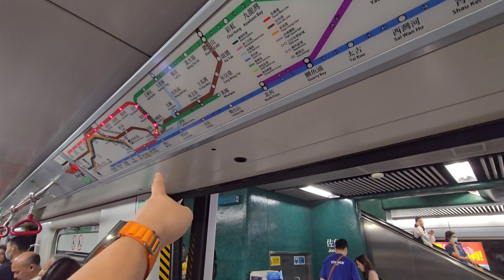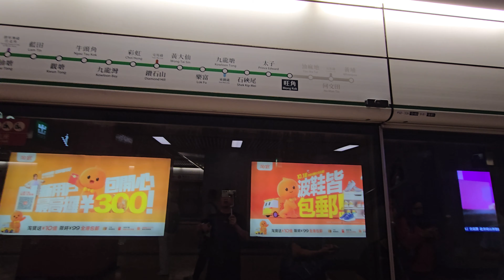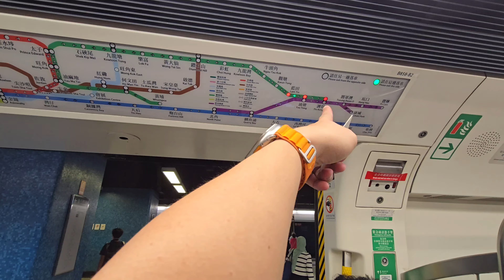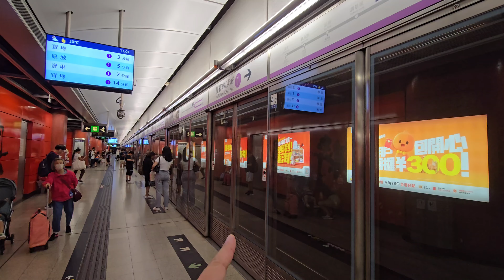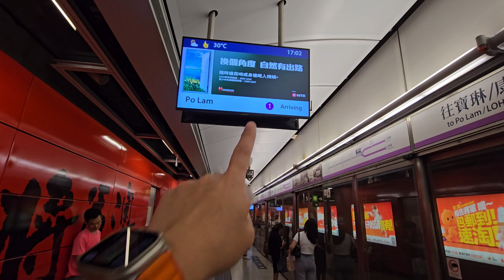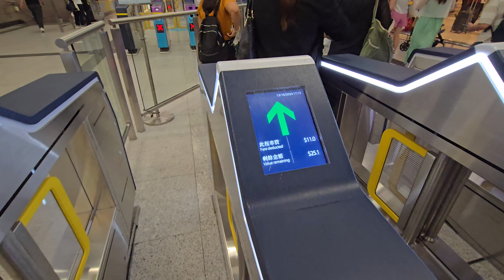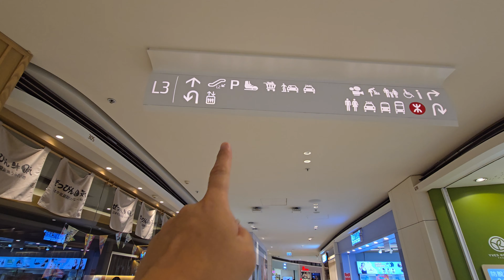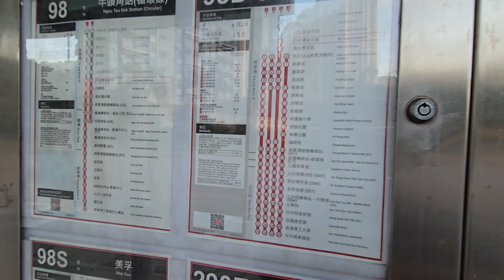JALAN-JALAN MINGGU SOREH,. TSIM TSA TSUI - LOHAS PARK., ASYIK BANGET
Guys ini dia ni video jalan-jalan di hari Minggu Soreh,. Saya ajak kita jalan- jalan di Tsim Tsa Tsui, melihat keramaian Sekitar Masjid Tsim Tsa Tsui dan komplek Chungking Mansion,. Kemudian lanjut naik MTR Pergi ke Lohas Park, piggiran kota Hongkong bagian selatan., Keren banget deh disini, kita bisa melihat pemandangan Hutan, Gunung serta Apartemen-apartment Megah, mewah dan keren banget., Pokoknya jalan-jalan kali ini seru banget., Video selengkapnya tonton ya sampai habis